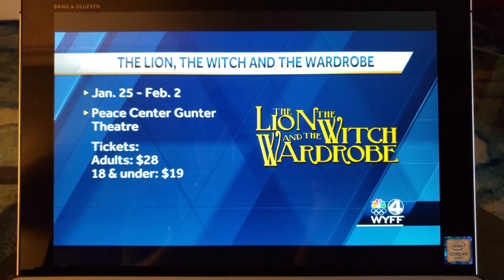Rusty and Hayley on WYFF4 (LWW)